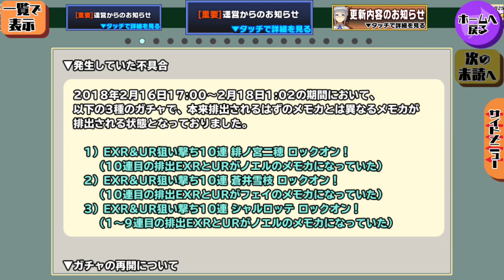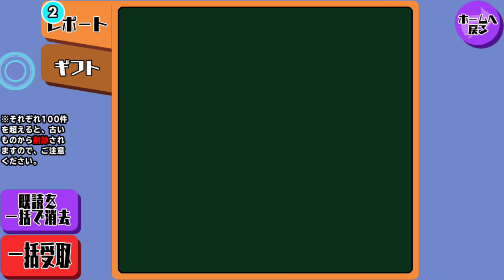【スクスト】実況 Part 63 轟炎・バベルオウガとバトルしたり不具合のお詫びメッセージを読んだり【スクールガールストライカーズ】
まずは上級で頑張ります(´ω｀)ﾉ